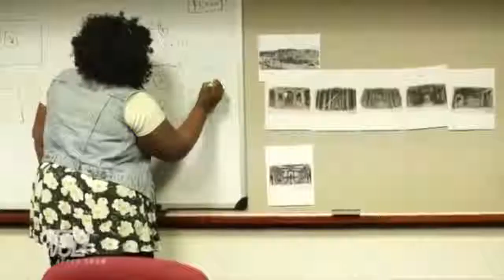Dylan O'Brien | Cute Funniest Moments!!!